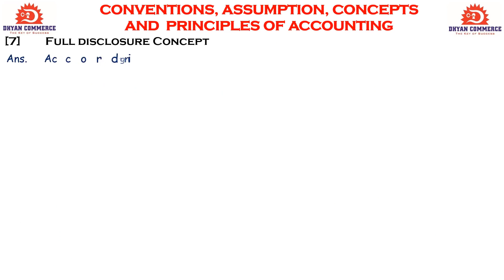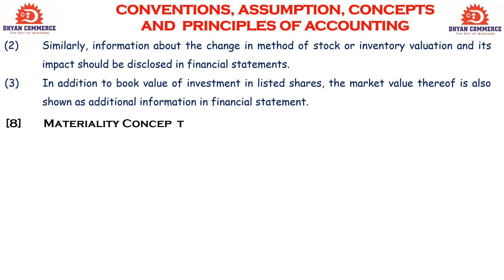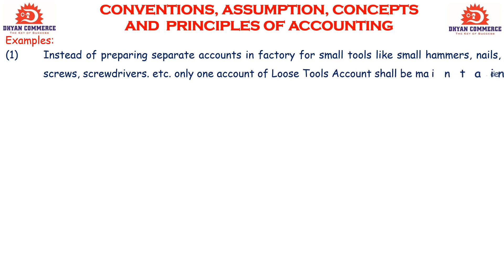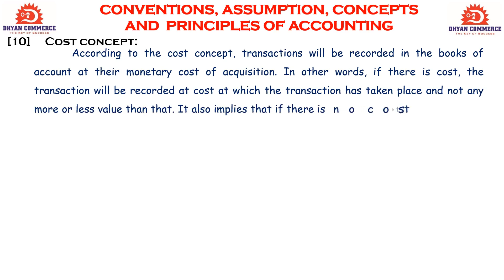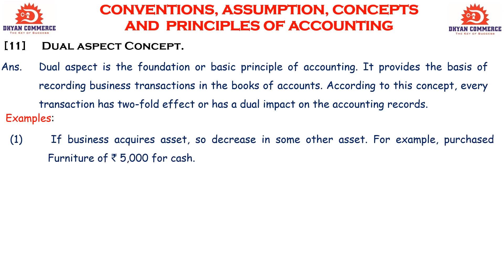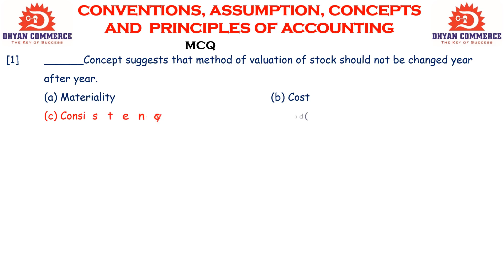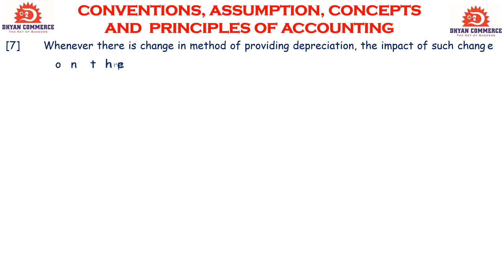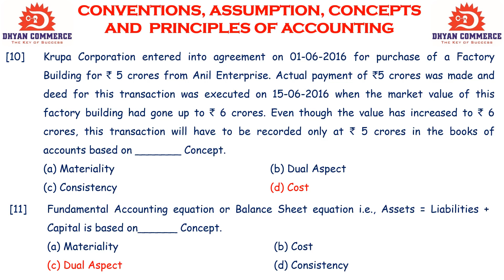Accounting Principles Concepts(Lec-2)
IN THIS LECTURE WE STUDY ACCOUNTING PRINCIPLES & IMPORTANT MCQ.